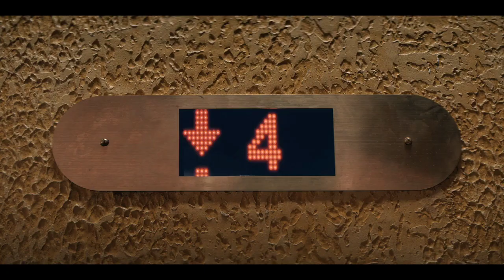Hollywood movies explained in hindi| Hollywood films explained in hindi urdu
Hollywood film explained in hindi
Hollywood film explained in hindi urdu
best Hollywood movies in hindi
English Movies explained in hindi
English Movies explained in hindi urdu
English Movies summary in hindi
English films summary in hindi urdu
Hollywood movies summary in hindi
Hollywood film summary in hindi urdu
film/movie explained in hindi

Biomet Trip channel sometimes use film clips, tv series clips, webseries clips, animation series clips to explain about the film, webseries, but all under section 107 of the copyright act 1976, allowance is made for fair use for purpose such as criticism, comment, news reporting, teaching, scholarship and research.